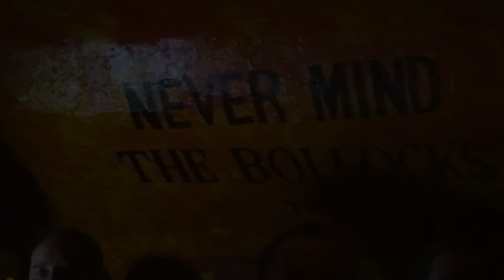2016 03 03 Steve Ignorant Banned from the Roxy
Up close and personal with Steve Ignorant at the wonderful Foreman's Bar in Nottingham.